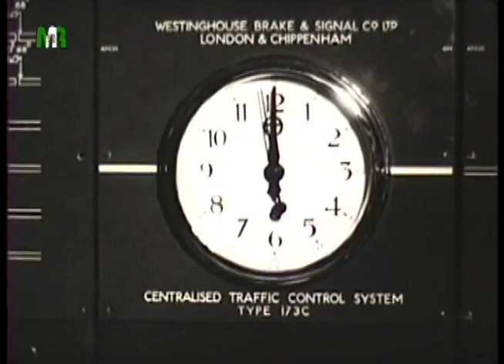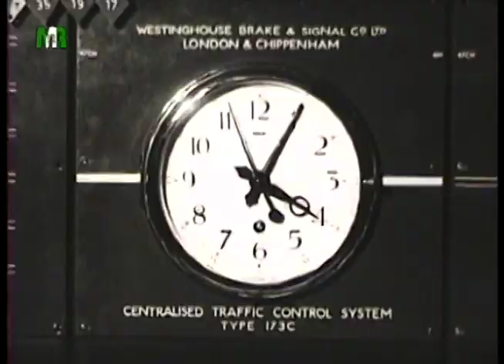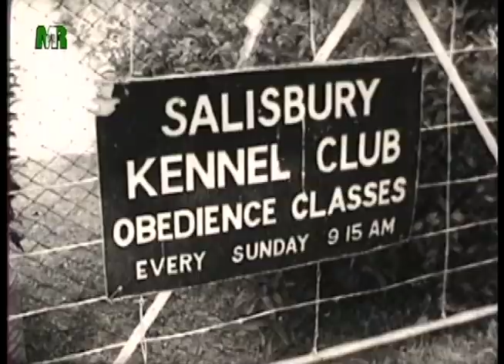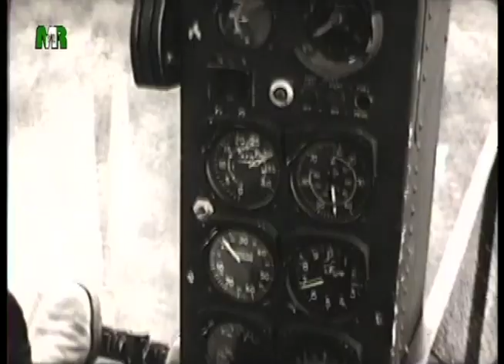Federal Spotlight #172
Historical footage from Rhodesia